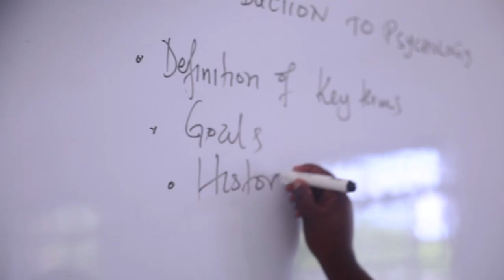OMBI La HIMID MAO Kuelekea MCHEZO Wa KESHO Dhidi ya BURUNDI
KUELEKEA Mchezo wa Taifa Stars dhidi Ya Burundi, unaoatarajiwa kuchezwa kesho katika dimba la taifa jijini Dar, Kiungo Mkabaji wa Taifa Stars, Himid Mao, amewaomba Watanzania waje kwa wingi uwanjani kuishangilia timu yao ili waweze kupata nguvu na kushinda..